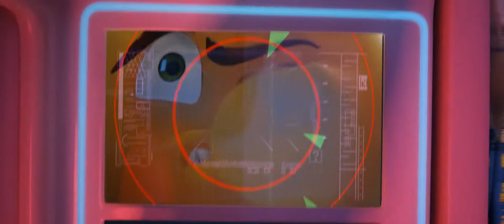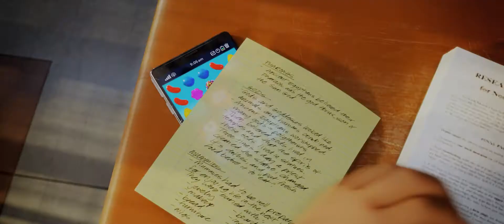THE EMOJI MOVIE / Trailer C Edf / Release Date: Coming Soon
From the makers of "Angry Birds". The comic world of emojis inside your smartphone.
On your smartphone, hidden within an app, lies Textopolis – a city where emojis live and hope to be selected by the phone user. When great danger threatens the smartphone, the misfits Gene, Hi-5 and Jailbreak are tasked with saving their world.